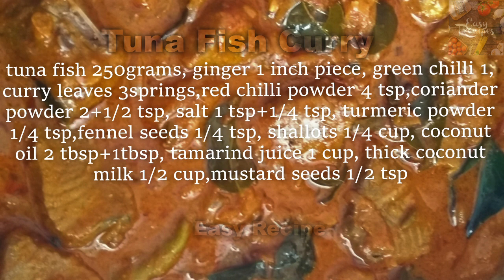Thenga aracha choora meen curry || Kerala style fish curry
Kerala style Tuna fish curry which pairs well with rice, chapati ,puttu and kappa. Naadan choora meen curry